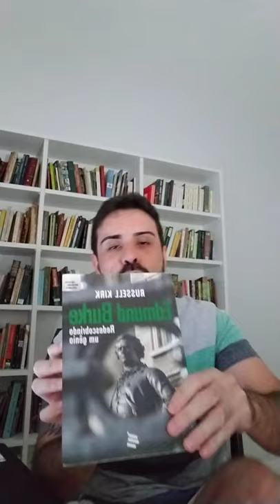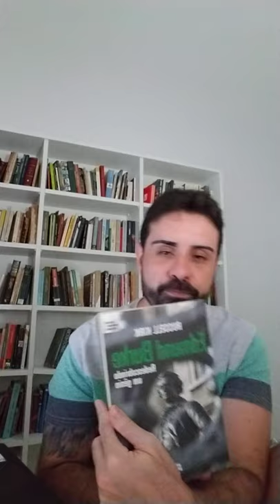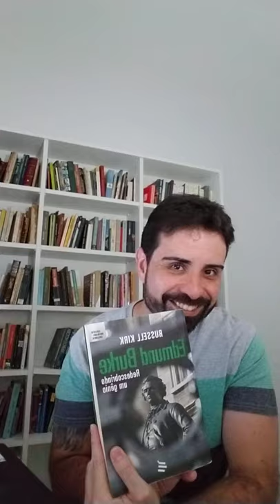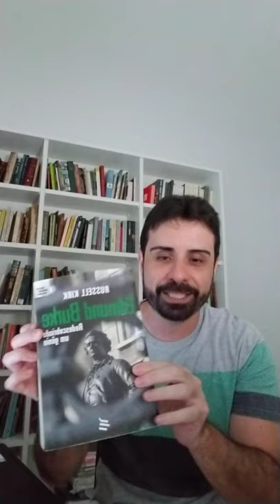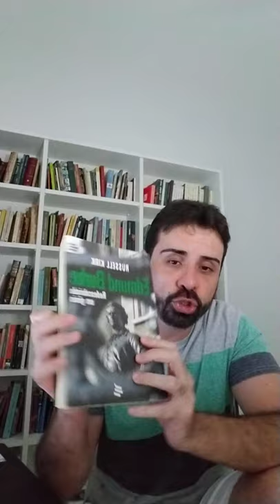Coluna "Livros que merecem uma sentada", com a biografia de Edmund Burke, escrita por Russel Kirk.